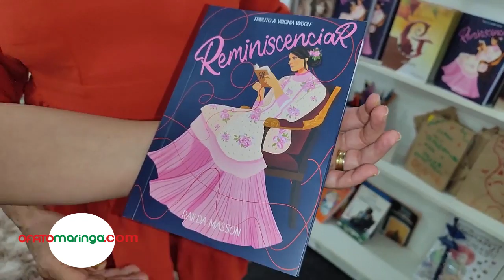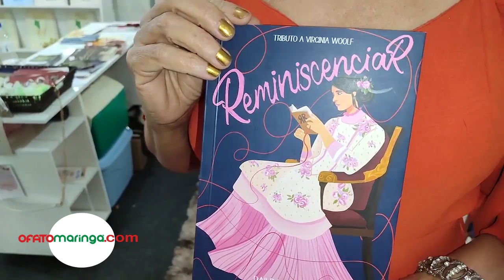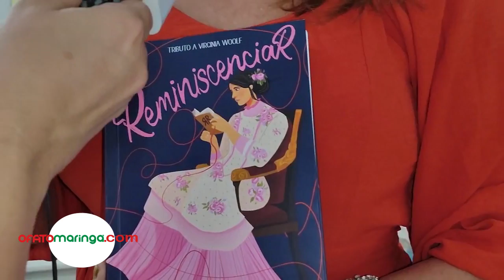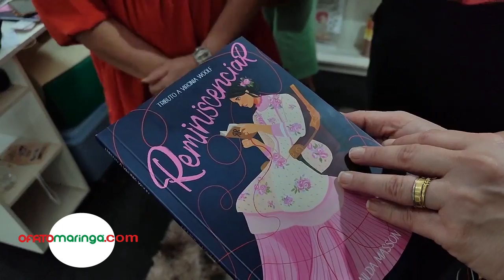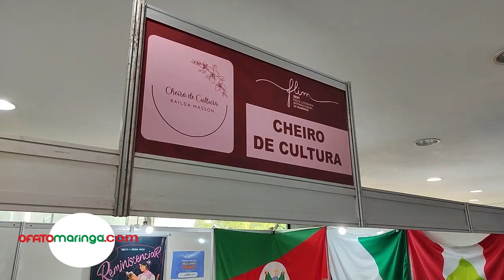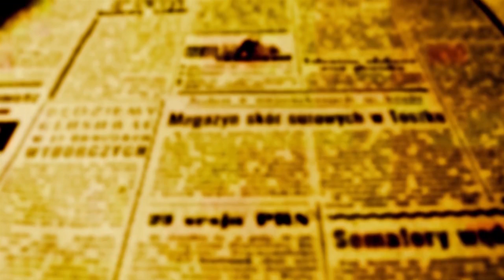Railda Masson apresenta "Reminiscenciar" neste sábado na FLIM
Lançamento acontece às 19h30 no stand Cheiro de Cultura no Teatro Calil Haddad

A escritora maringaense Railda Masson lança neste sábado (14) no stand "Cheiro de Cultura", sua quinta fádiga literária. Se trata do livro "Reminiscenciar". O evento de apresentação do livro começa as 19h30 no Teatro Calil Haddad. A FLIM 2024 prossegue com ampla programação até domingo (15)

A obra é homenagem a escritora inglesa Virginia Woolf que nasceu em 1882 e faleceu em 1941. Além do nome exótico que se faz verbo enquanto invoca recordações quase apagadas da memória, o novo livro de Railda tem algumas outras particularidades, como a capa que traz uma mulher de vestido longo, que lê confortavelmente sentada em sua cadeira enquanto um fio de linha contorna toda sua imagem.

Railda explica que se trata do fio vermelho do destino, é exatamente as lembranças, mas também remete a uma lenda chinesa que diz que enquanto você está de um lado do fio de linha, do outro lado, em alguma parte do mundo, bem longe ou bem perto, está a sua alma gêmea.

Outra peculiaridade da obra da escritora maringaense é o prefácio que assinado nada mais nada menos do que por A. A. de Assis, escritor e poeta que em 2023 recebeu a Comenda Dom Jaime Luiz Coelho.

Reminiscenciar traz uma coletâneA de poesias que revisitam as quatro obras publicadas anteriormente por Railda.